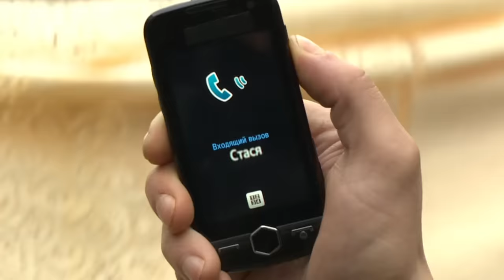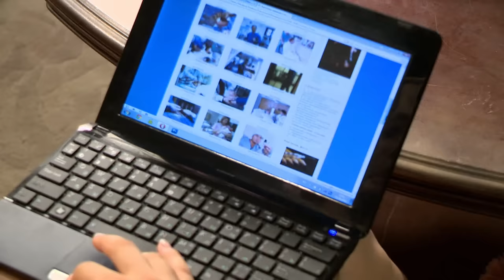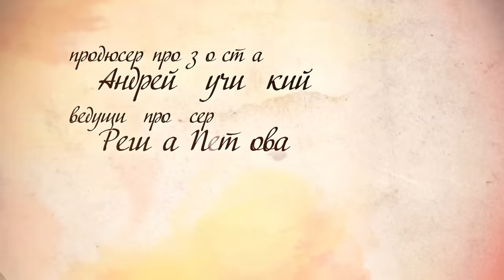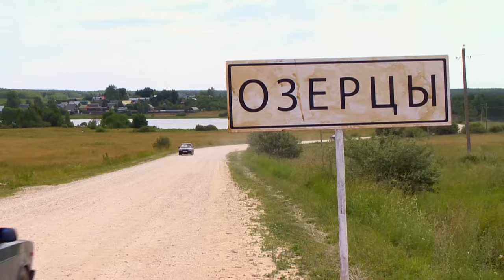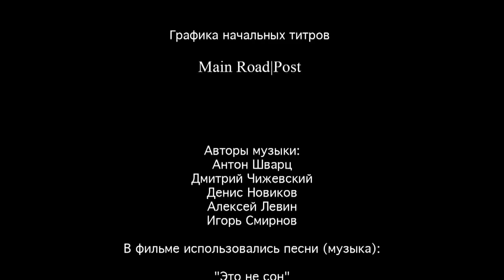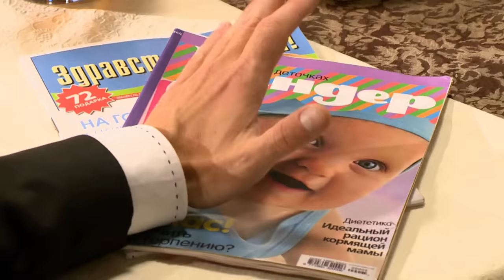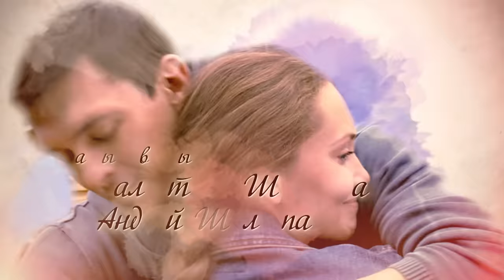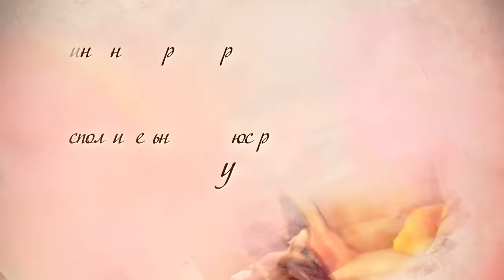ДАР 61-70 серии мелодрама (2011)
Сериал
Мелодрама Дар смотреть онлайн бесплатно в хорошем качестве

Жанр:  мелодрама, драма
Страна: Россия
Год: 2011
Режиссер: Екатерина Гранитова-Лавровская, Алексей Гирба, Виталий Бабенко, ...
Сценарий:  Валентина Шевяхова, Татьяна Шохова, Инна Васильева

В ролях:
Елена Степанян
Иван Соловьев
Борис Плотников
Александр Асташенок
Станислав Эрклиевский
Денис Жариков
Елена Мельникова
Надежда Бахтина
Константин Демидов
Кирилл Гребенщиков

Что бы вы сделали, обладая даром предвидения? Помогали людям честно и бескорыстно? Зарабатывали деньги на предсказаниях? Или просто купили бы «счастливый билет» в лотерею?

Главная героиня – Ксения - живет в маленьком городе. Она молода и полна надежд на счастливую жизнь в родном доме. Но пожар и смерть деда – единственного родного человека – резко меняют ее планы. Перед смертью дед признается, что весь их род наделен особым Даром – даром предвидения. И что где-то живет отец Ксении, который не погиб, а ушел из семьи, потому что для него Дар стал «проклятьем»…

Похоронив деда, Ксения решает отправиться на поиски отца. Слова деда окажутся правдой, и обладая Даром, Ксения окажется заложницей человеческих страстей. Она узнает, что такое любовь и ненависть, доверие и предательство. Когда ее Дар раскроется в полную силу ей придется выбрать путь – бескорыстно помогать людям или использовать свои силы для достижения власти и богатства…